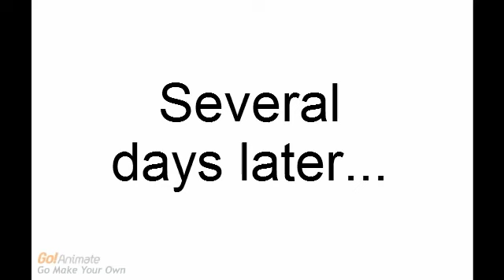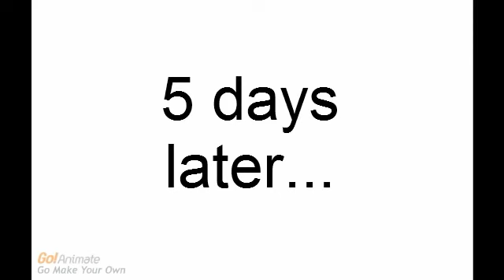Eric Gets Grounded For Getting His YouTube Account Suspended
Eric gets grounded for the first time.